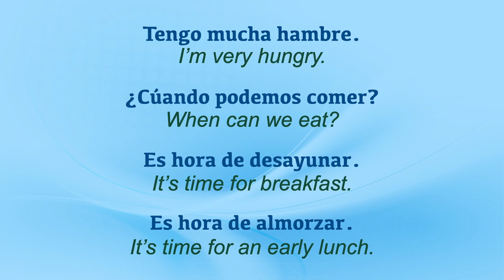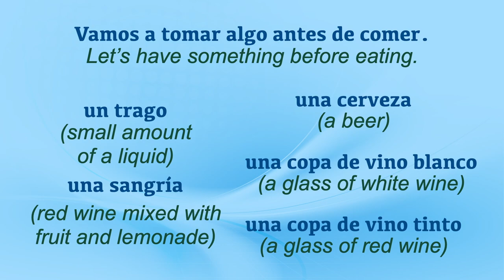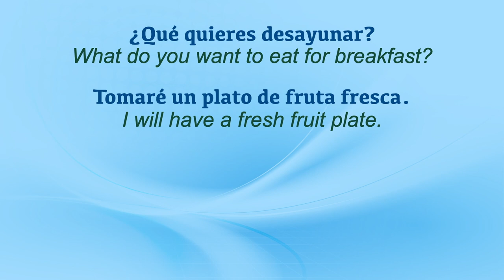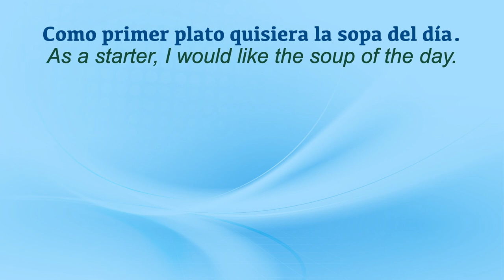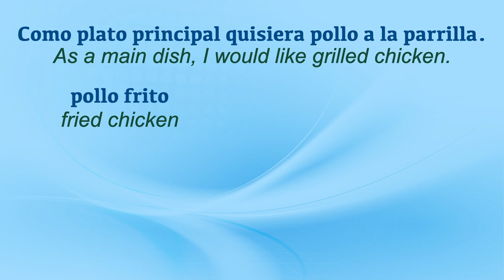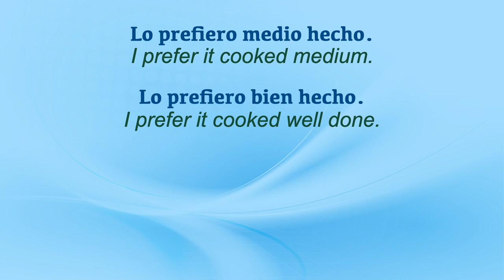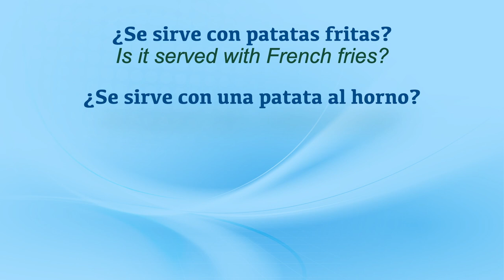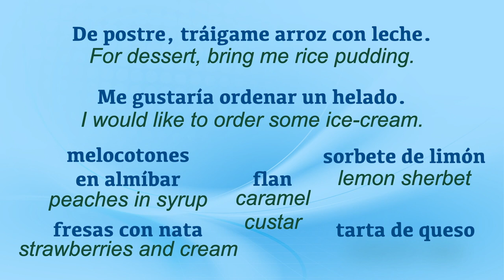Spanish Phrases | How to order food in Spanish | Essential Phrases in Spanish for travellers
I’m very hungry.

When can we eat?
¿Cúando podemos comer?

It’s time for breakfast.
Es hora de desayunar.

It’s time for an early lunch.
Es hora de almorzar.

I feel like eating an early dinner.
Tengo ganas de merendar.

I feel like eating a dinner.
Tengo ganas de cenar.

Can you recommend a good restaurant?
¿Me puede recomendar un buen restaurante?

I would like to try the local food.
Me gustaría probar la comida típica.

I want to go to a fast food restaurant.
Quiero ir a un restaurante de comida rápida.

I’m looking for a cheap restaurant.
Estoy buscando un restaurante barato.

I’m looking for an expensive restaurant.
Estoy buscando un restaurante caro.

Do you know any vegetarian restaurants?
¿Conoces algún restaurante vegetariano?

What’s the city’s best restaurant?
¿Cuál es el mejor restaurante de la ciudad?

Do you need a reservation?
¿Se necesita una reservación?

Let’s have something before eating.
Vamos a tomar algo antes de comer.

Drinks in Spanish: un trago (small amount of a liquid); un aperitivo (a drink before lunch);
una sangría (red wine mixed with fruit and lemonade); una cerveza (a beer); una copa de vino (a glass of wine)

I want to try some traditional Spanish hors d’oeuvres.
Quiero probar unas tapas.

We need a table for four people.
Necesitamos una mesa para cuatro personas.

We want a table outside.
Queremos una mesa afuera.

Can we sit here?
¿Nos podemos sentar aquí?

I made a reservation.
Hice una reservación.

Waiter!
¡Camarero!
¡Joven! (young man)
¡Señorita! (young lady)

Can you bring us the menu?
¿Nos puede traer el menú?

Can you bring us the wine list?
¿Nos puede traer la carta de vinos?

We are ready to order.
Estamos listos para ordenar.

What do you recommend?
¿Qué nos recomienda?

I need more bread.
Necesito más pan.

What do you want to eat for breakfast?
¿Qué quieres desayunar?

For breakfast I would like cereal with milk.
Para desayunar me gustaría cereal con leche.

toast with butter and jam
pan tostado con mantequilla y mermelada

toast
una tostada
French toast
pan francés

I will have a fresh fruit plate.
Tomaré un plato de fruta fresca.

To drink, I would like coffee.
De tomar me gustaría un café.
coffee with milk
café con leche
black tea
té negro
chamomile tea
té de manzanilla
hot chocolate
chocolate caliente
a glass of milk
un vaso de leche
orange juice
zumo de naranja

As a starter, I would like the soup of the day.
Como primer plato quisiera la sopa del día.
vegetable soup
sopa de legumbres
noodle soup
sopa de fideos
lentil soup
sopa de lentejas
chicken broth
consomé de pollo
cold vegetable soup
gazpacho

Bring me a salad.
Tráigame una ensalada

As a main dish, I would like grilled chicken.
Como plato principal quisiera pollo a la parrilla.
fried chicken
pollo frito
chicken breast
pechuga de pollo
chicken thigh and leg
pierna y muslo
duck in blackberry sauce
pato en salsa de zarzamora
stuffed turkey
pavo relleno
roast beef
carne asada
steak
solomillo

I prefer it cooked medium.
Lo prefiero medio hecho.

I prefer it cooked well done.
Lo prefiero bien hecho.
I’ll order meatballs.
Pediré albóndigas.
a hamburger
una hamburguesa.
Pork chop
chuleta de cerdo
pork loin
lomo de cerdo
veal scallop
escalope de ternera
rack of lamb
costillas de cordero

I think I’ll have filet of fish.
Creo que comeré filete de pescado.
fresh tuna fish
atún fresco
cod fish
bacalao
sole fish
lenguado
grouper fish
mero
red snapper
huachinango
sea bass
robalo
salmon
salmón
trout
trucha

I would prefer the seafood dish.
Preferiría el plato de mariscos.
mussels
mejillones
shrimp
camarones
prawns
langostinos
lobster
langosta
squids
calamares
octopus
pulpo

Is it very spicy?
¿Es muy picante?

No onions, please.
Sin cebolla, por favor.

I’m allergic to nuts.
Soy alérgico a las nueces.

I’m allergic to shellfish.
Soy alérgico a los mariscos.

Is it served with French fries?
¿Se sirve con patatas fritas?

Is it served with a baked potato?
¿Se sirve con una patata al horno?

Is it served with mashed potatoes
¿Se sirve con puré de patata?

What do you have to drink?
¿Qué bebidas tienen?
To drink, I want water.
De tomar, quiero agua.
bottled water
agua embotellada
mineral water
agua mineral
hibiscus-flower iced tea.
agua de jamaica.
lemonade
limonada
a glass of red wine
una copa de vino tinto
a soft drink
un refresco

For dessert, bring me rice pudding.
De postre, tráigame arroz con leche.
peaches in syrup
melocotones en almíbar
caramel custar.
flan
strawberries and cream
fresas con nata.

I would like to order some ice-cream.
Me gustaría ordenar un helado.
lemon sherbet
sorbete de limón
cheese cake
tarta de queso

Would you like some coffee?
¿Les gustaría un café?
plain coffee
café americano.
espresso
expreso
espresso with a dash of milk
expreso cortado

This is delicious.
Esto está delicioso.

The check, please.
La cuenta, por favor.